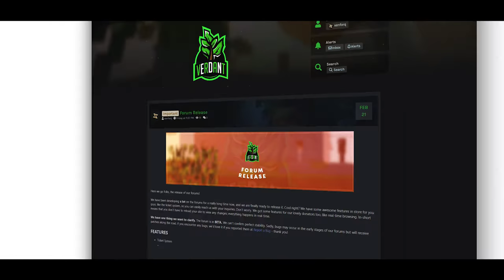Verdant Fourms Release | verdantpvp.com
Ill be playing on VerdantPvP's release!